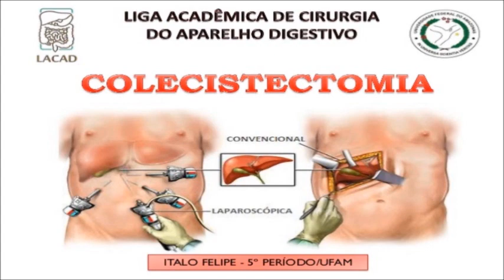As 7 Cirurgias mais perigosas do Mundo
Os médicos cirurgiões passam muitos anos estudando e não é para menos, já que eles são responsáveis pela vida ou morte de milhares de pacientes. Alguns procedimentos são padrão, mas já outros exigem um conhecimento e experiência muito maior. Por isso, trazemos para você as 7 cirurgias mais complicadas com risco sério de morte.

1º Colectomia Parcial
2º Ressecação de intestino Delgado
3º Colecistectomia
4º Cirurgia para tratamento de úlcera Péptica
5º Correção de aderências Abdominais
6º Apendicectomia
7º Laparotomia